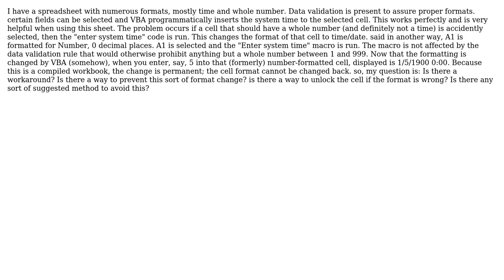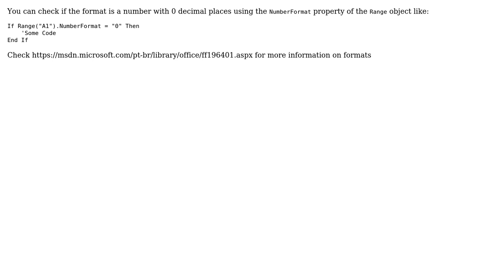number formatting is changed erroneously to time/date (2 Solutions!!)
number formatting is changed erroneously to time/date

With thanks & praise to God, and with thanks to the many people who have made this project possible! | Content (except music & images) licensed under CC BY-SA | Music | Images & others | With thanks to user Phillip Beck user Don Desrosiers and the Stack Exchange Network Trademarks are property of their respective owners. You are responsible for your own actions.